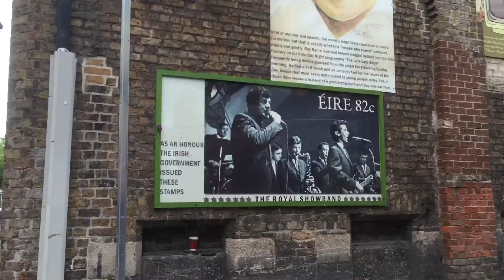Temple bar 2 Dublin 16 09 16